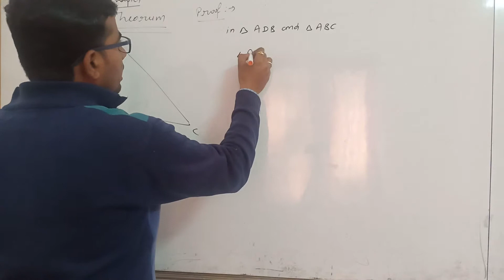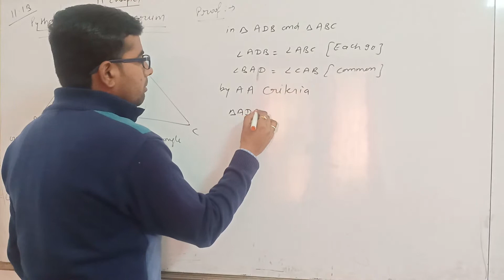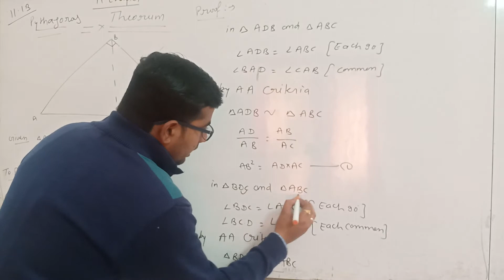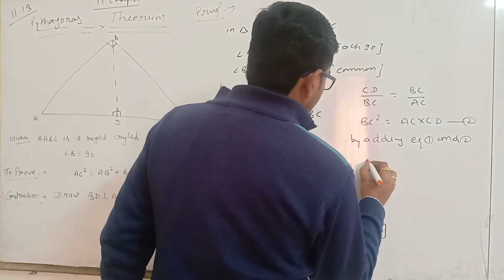Pythagoras theorum by similarity chapter 11 class 10th